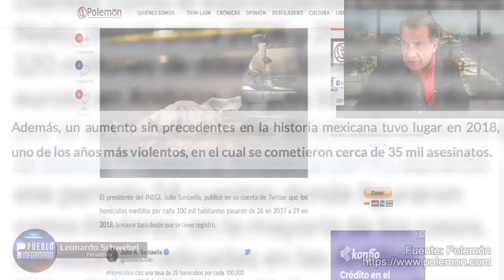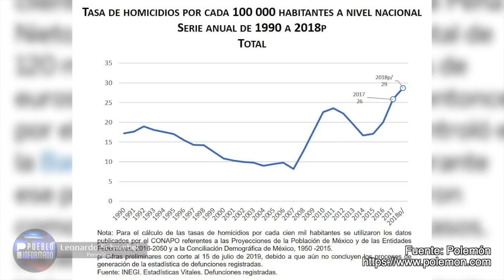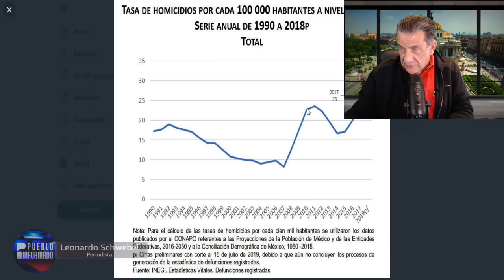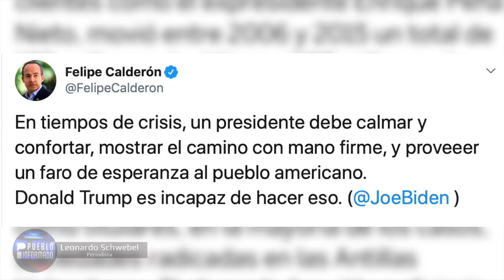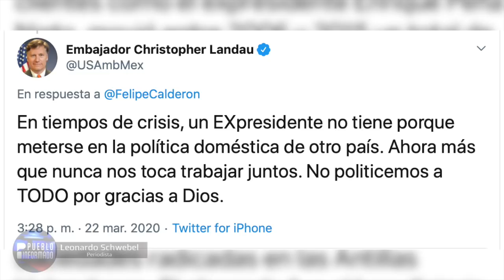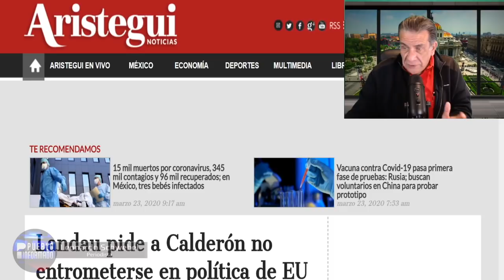El embajador de Estados Unidos en México pone en su lugar a Calderón